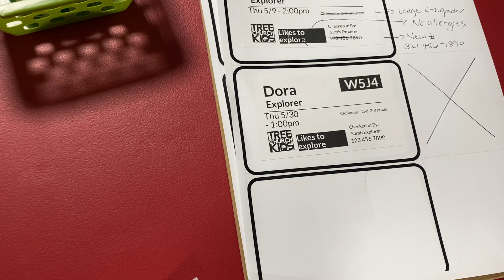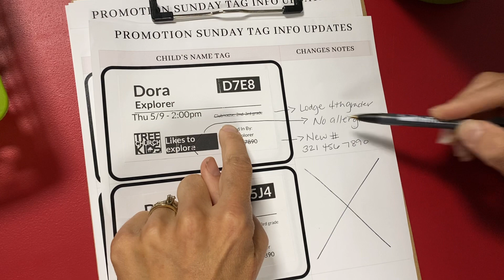Promotion Sunday Check In Instructions